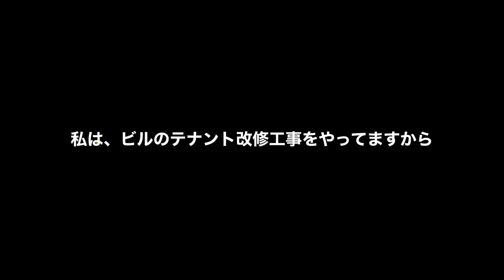No.0252【来年還暦独身オヤジ】猫多頭飼いルーティンPart2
私は、都内の建設関係の企業で働いている来年の9月の誕生日いよいよ還暦で定年になります。
猫だけが家族の黄昏時の哀愁漂う独身オヤジです。
仕事がビルのテナントの改修工事の部署ですから、必然的に休日や夜間作業がメインとなります。
派遣社員みたいに深夜割増し、休日割増しには、ならず正社員ですから代休やシフト変更で対応するので低賃金のブラック勤務体制です。
再雇用制度もありますが仕事の内容は同じで現在より更に低コストでこき使われるだけでもうそんなに若くないので夜勤は身体に応えますで定年で退職して実家がたぶんそのうちに空き家になりますからそこで地元で猫専用ペットホテルとペットシッターを始めようと思ってます。